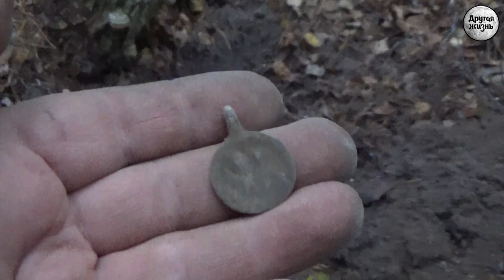Из глубины веков!